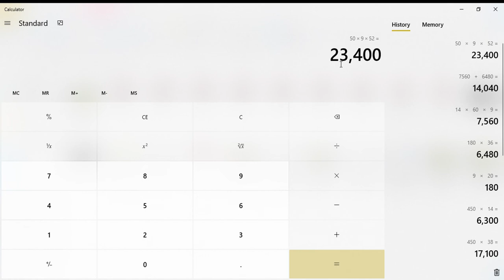Cost(s) calculation for studying at Swansea university mainly for Bangladeshi students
Information provided is mainly based on facts and personal opinions. Please visit the following links for further information.

Sources for the information.